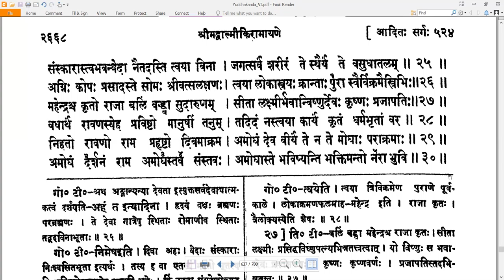117 Valmiki RamayaNam - वाल्मीकि रामायणम् - YuddhakAndam युद्धकाण्डम् Sarga 117 सर्गः ११७